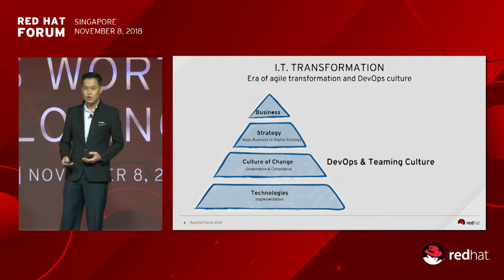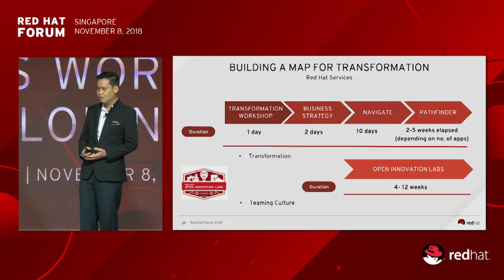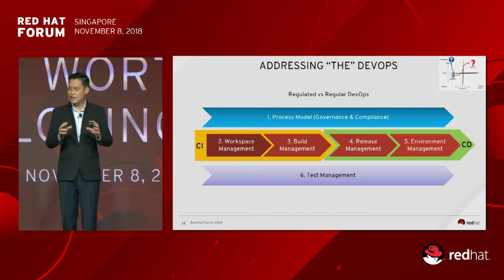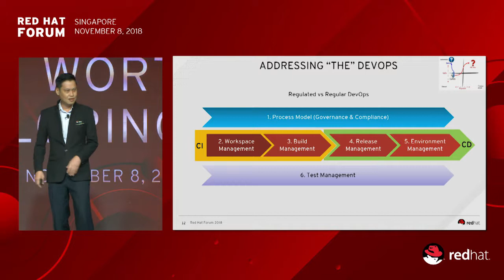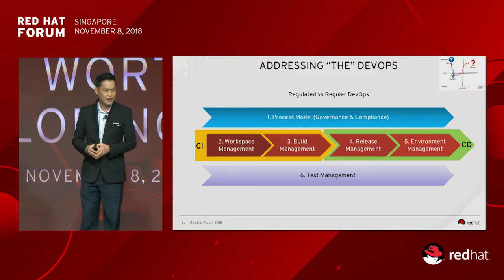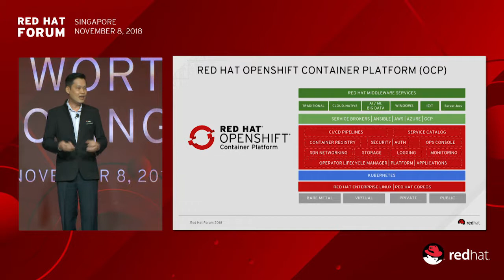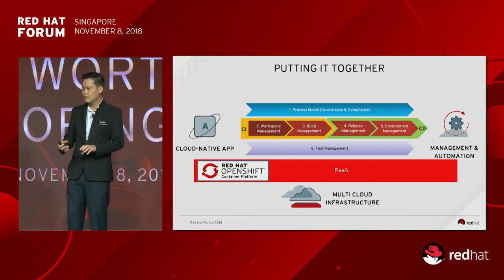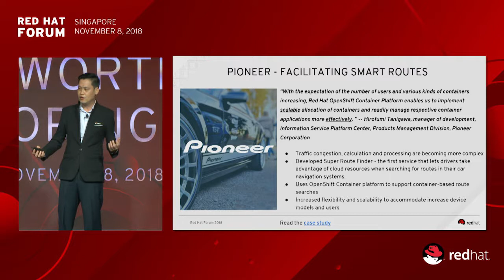Red Hat Forum 2018 - IT Transformation with Containers & DevOps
The convergence of cloud, containers, AI, automation, and open source is rapidly transforming IT operations technologies, best practices, and skills. DevOps proves to be a game-changer for enterprise IT departments wanting flexibility and speed in supporting their product development teams. In this session, we will discuss enterprise challenges and the impact of DevOps on the business, plus why leadership should be a key aspect of their strategy.